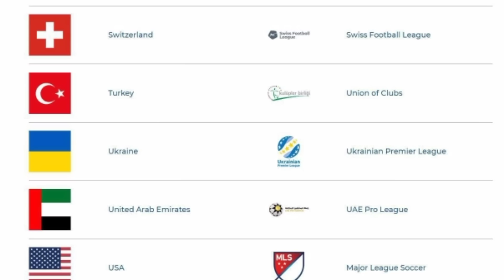@SUPERLIGADA🇺🇿BIZ KUTMAGAN 😳TRANSEFERLAR💥 YANGI FUTBOLCHILAR 🌍OSIYO ⛳UZBEKISTON ⚽